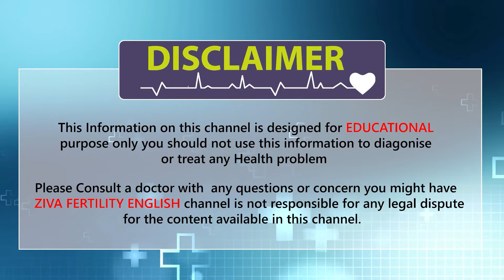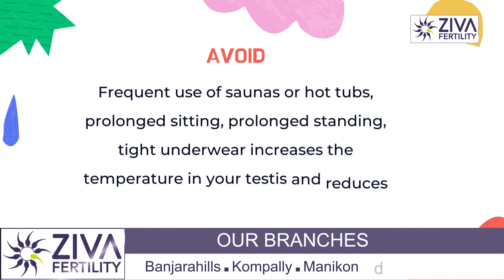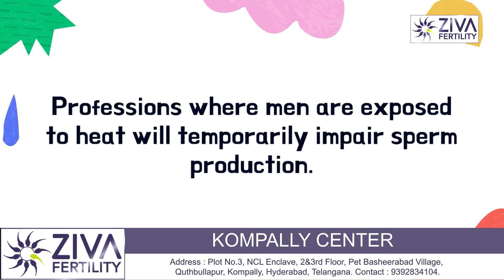Factors that can decrease sperm production || Boost male fertility || Dr Chekuri Suvarchala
Dr. Chekuri Suvarchala (Scientific Director, Masters in Clinical Embryology (Australia & UK, PhD (Genetics)) - Topic: "  Factors that can decrease sperm production " - ZIVA Fertility English -  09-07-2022

Ziva's Success story:
1)  22+ Years of Experience
2)  Around 90% Success Rate
3)  10,200 ICSI Cycles
4)  2,200 IVF Cycles
5)  4+ Centers in Hyderabad